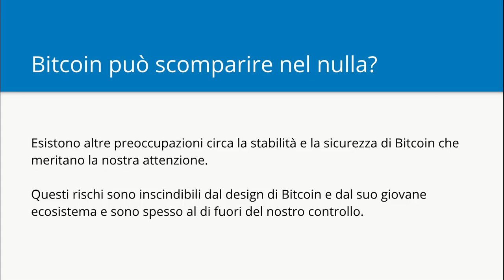16 - Bitcoin può scomparire nel nulla | Bitcoin Sicurezza Privacy